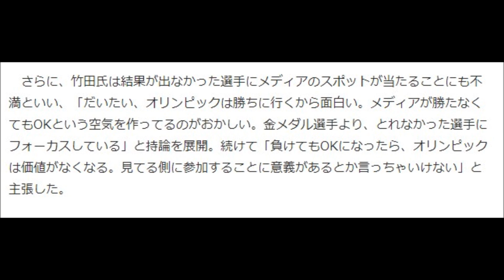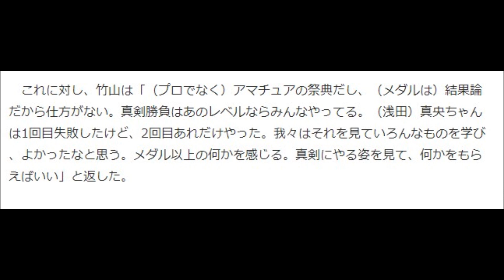【生放送でブチ切れ】カンニング竹山、竹田恒泰氏にソチ五輪発言で"対立"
明治天皇の玄孫で日本オリンピック委員会会長の長男でもある竹田恒泰氏が28日、。五輪選手に「負けたのにヘラヘラと楽しかったはあり得ない」などと発言したことの真意を説明したが、同席したカンニング竹山ら出演者から強い反論を受け、ほとんど理解を得られなかった。